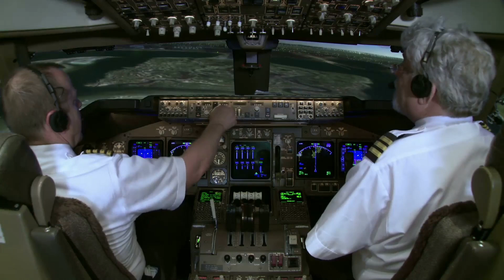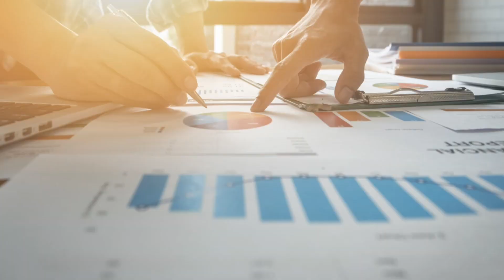Immaculate Constellation: UAP’s Report Unveiled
Dive into the intriguing world of unidentified aerial phenomena (UAP) with our latest video, "Immaculate Constellation: UAP Report Unveiled!" Join us as we explore the groundbreaking findings of the recent UAP report that has captivated the curiosity of both enthusiasts and skeptics alike. We’ll break down the key revelations and discuss their implications for science, national security, and the future of space exploration.

Don’t miss out on the latest updates from the UAP discourse!